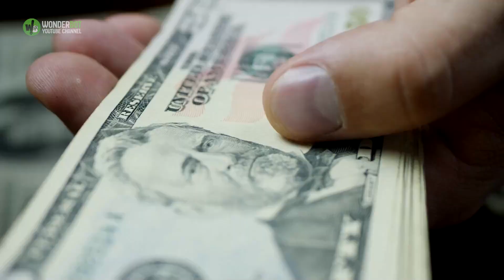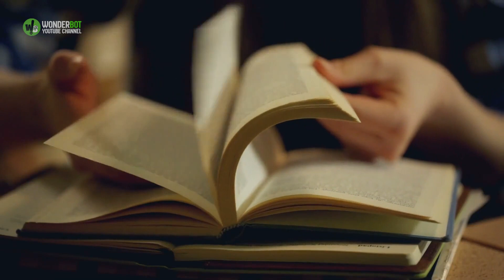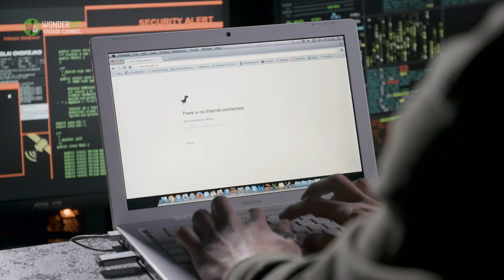When a Zookeeper Picks Up a Cub, A Lioness Sprang to its Feet and Did the Unexpected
In this world, neither humans nor lions can survive in isolation. As the functional ecosystems continue to fade due to human activities, all the more these wild animals become reliant to human beings. While it’s true that some people are slowly getting close to these creatures, one must not forget that these animals tend to be consistent to its nature and biology, especially when provoked.